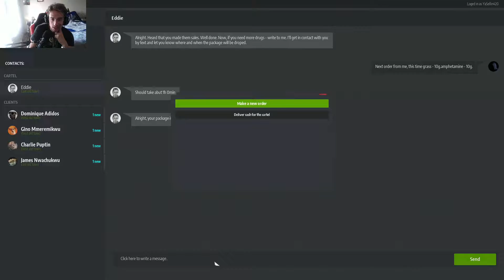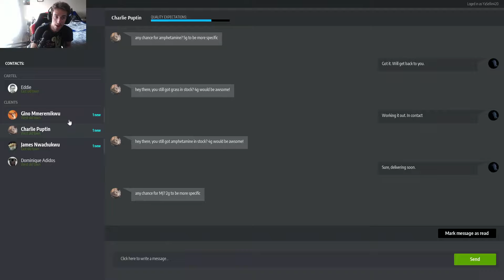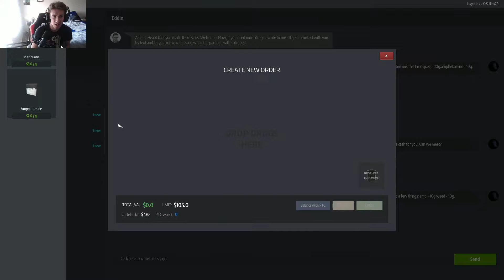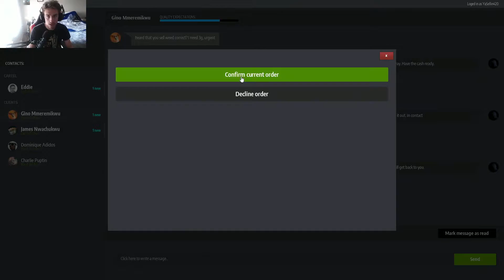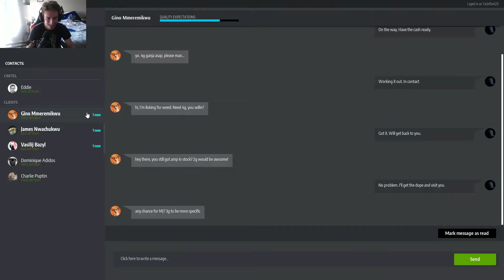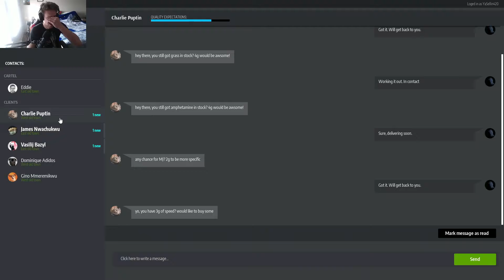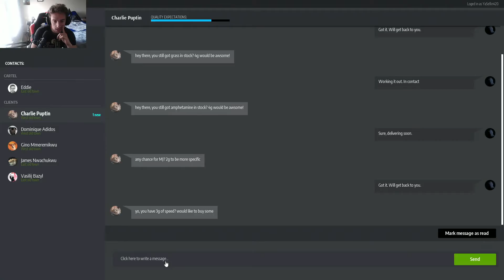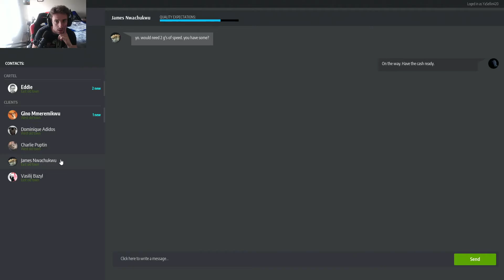DRUG DEALER SIMULATOR PART 2 | I DON'T HAVE ANY DRUGS ON ME OFFICERS....